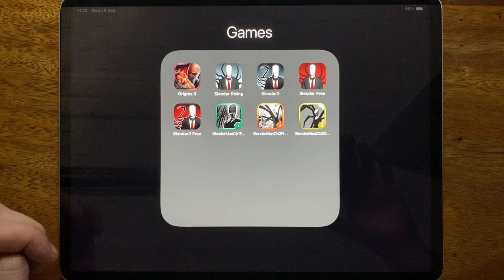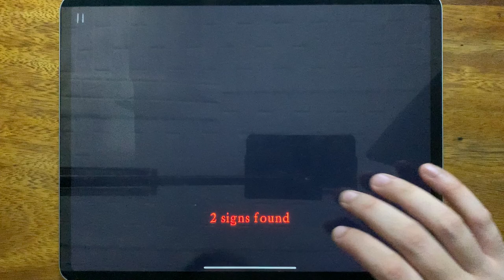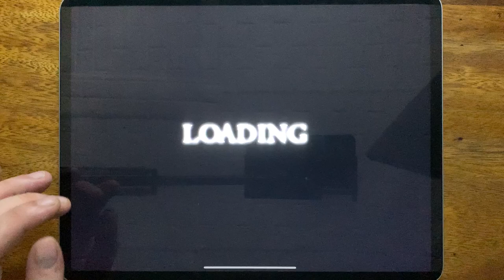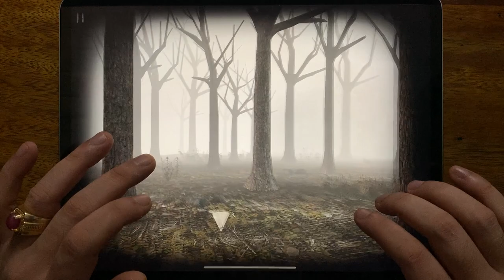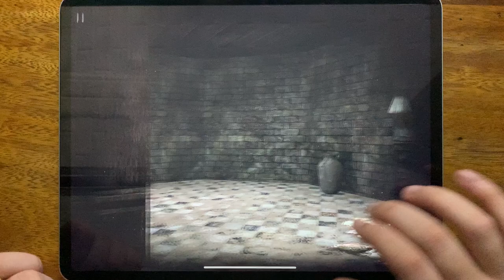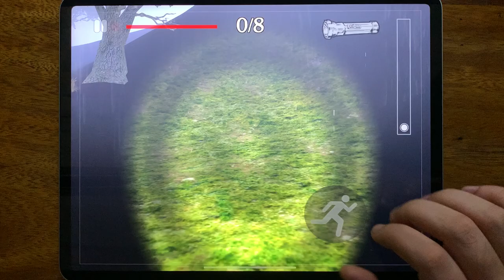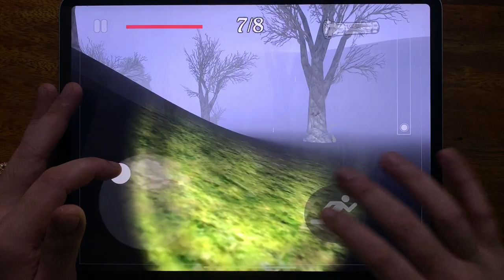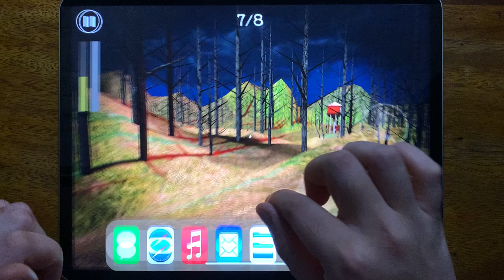Origins 3, Slender Rising, Slender Rising 2, Slender Free, Slender 2 Free, Slender Man Ch1 Free....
Origins 3, Slender Rising, Slender Rising 2, Slender Free, Slender 2 Free, Slender Man Ch1 Free, Slender Man Ch2 Free, Slender Man Ch3 Free